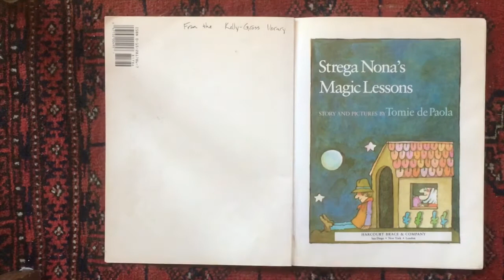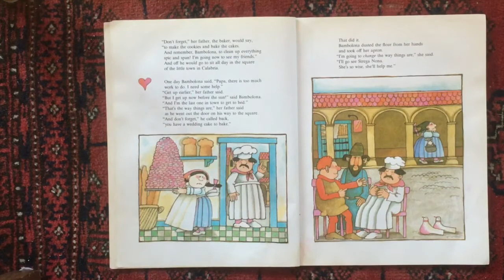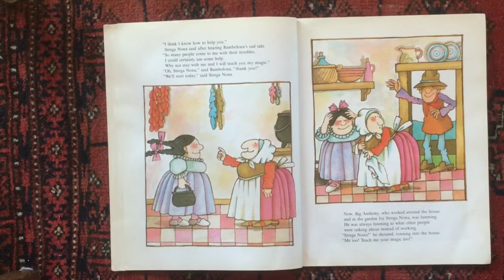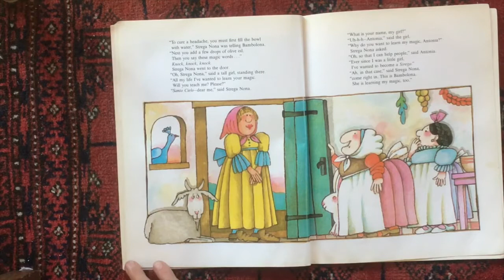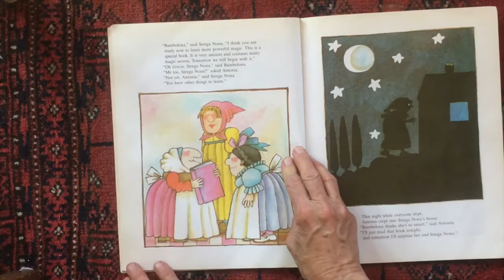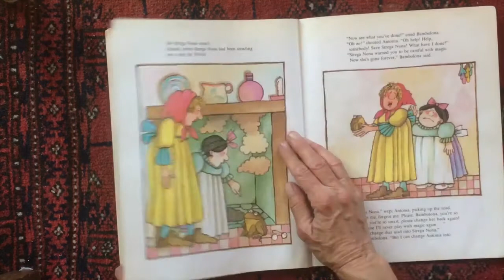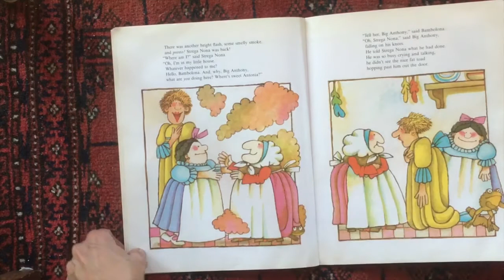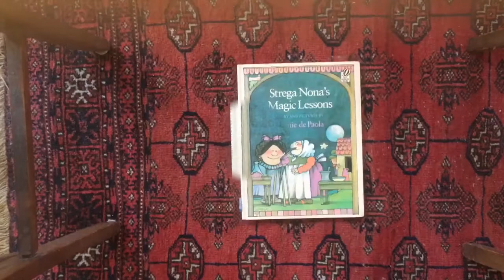Strega Nona’s Magic Lessons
A book read aloud. Magic is real.